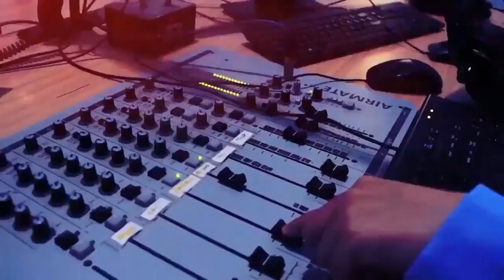WARTA KEPTON (BERITA SEPUTAR KEPULAUAN BUTON) EDISI SELASA 25 JULI 2023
@rribaubau9134  @Warta Kepton RRI

Presenter : RISKA HARLINA